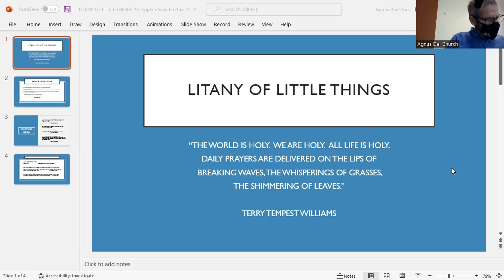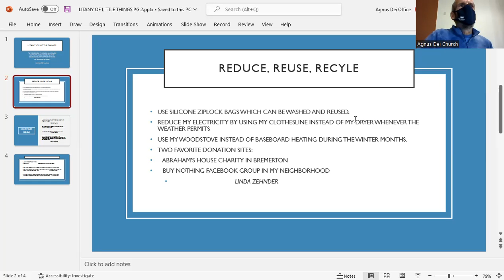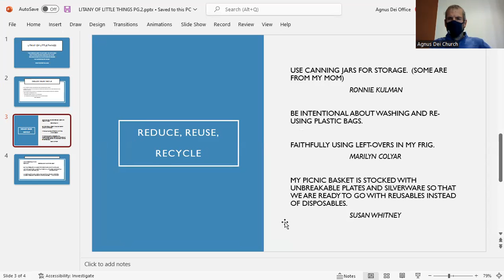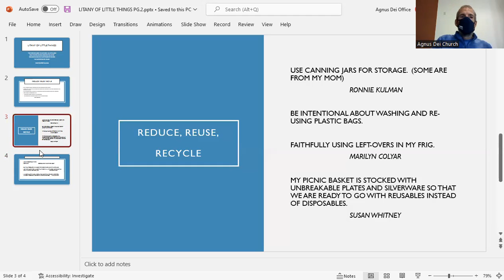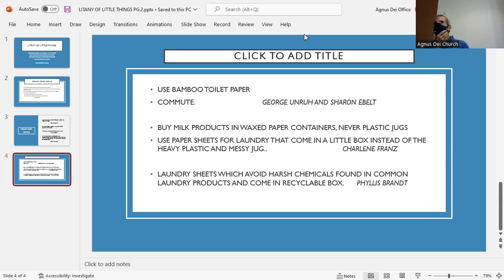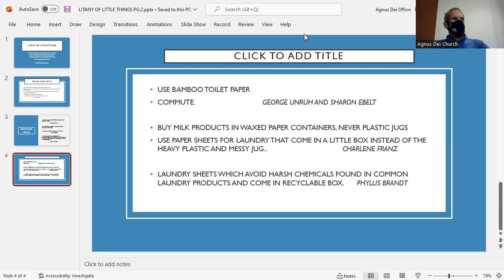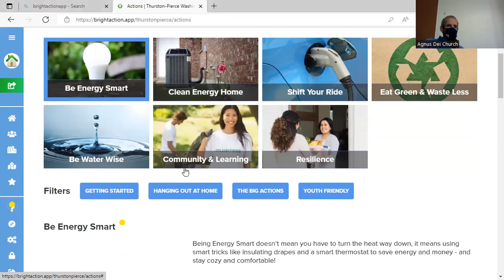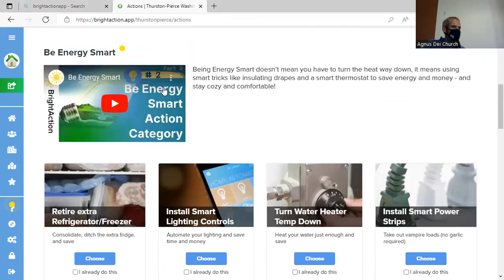Forum: 9.18.22 Care of Creation, A Litany of Little Things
We can learn from our Indigenous siblings the sacred moral call to care for something as beautiful and precious as the earth.  Eternally linked are the awe of creation and the moral responsibility to care for it.  What are practical things we can do to respond with care for our world?  At this forum we will offer suggestions, “little things” that you can consider as we learn from each other as well as some videos. Join in as we learn together!